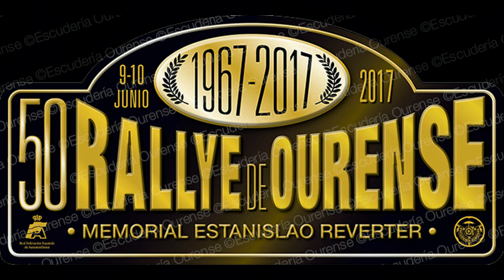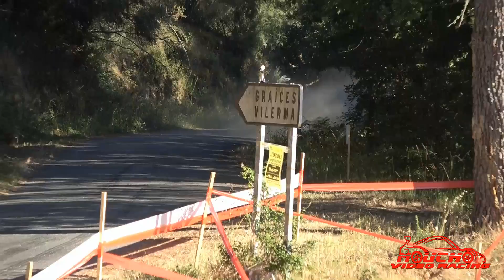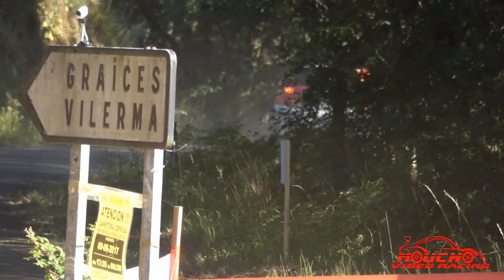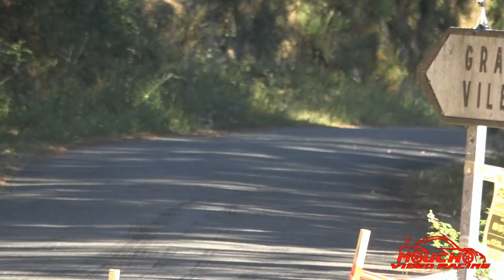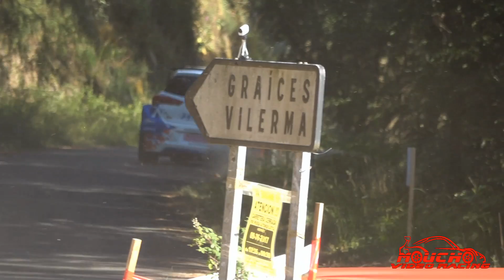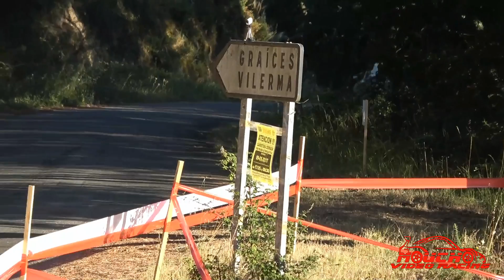50 Rally de Ourense 2017 Highlights & Rally Show